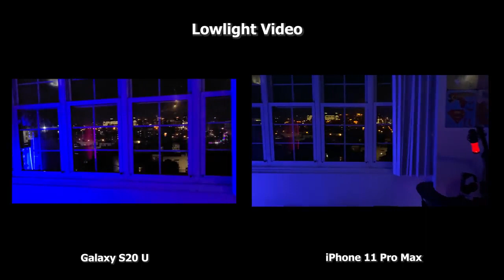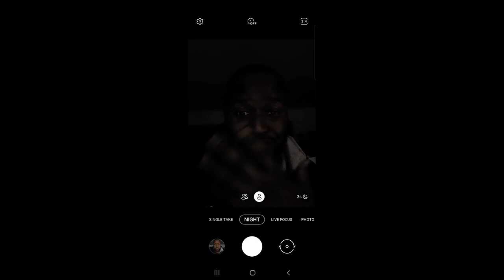GALAXY S20 ULTRA VS IPHONE 11 PRO MAX - Review Of Camera !!!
Samsung Galaxy S20 Ultra 5G Factory Unlocked New Android Cell Phone US Version | 128GB of Storage | Fingerprint ID and Facial Recognition | Long-Lasting Battery | US Warranty |Cosmic Black
US UK

Time for another battle video between the Galaxy S20 Ultra and the iPhone 11 Pro  MAx Camera. Let's see how they both handle.

S20 Ultra Cases: US UK

Visible is a $40 all-in phone service from Visible Wireless
Unlimited talk, text, and data + a mobile hotspot on Verizon's 4G LTE network, NO annual contracts.
S20 and S20+ available March 6th at Visible Wireless

Simple Mobile - Apple iPhone 11 (64GB) - (PRODUCT)RED

Simple Mobile - Apple iPhone 11 Pro (64GB) - Space Gray

Simple Mobile - Apple iPhone 11 Pro Max (64GB) - Midnight Green

Gear
NanLite PavoTube 15C 2 ft RGBW LED Tube with Internal Battery 4 Light Kit (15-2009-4KIT)

Sony a7 III Full-Frame Mirrorless Interchangeable-Lens Camera Optical with 3-Inch LCD, Black (ILCE7M3/B)

Tamron 28-75mm F/2.8 for Sony Mirrorless Full Frame E Mount (Tamron 6 Year Limited USA Warranty)